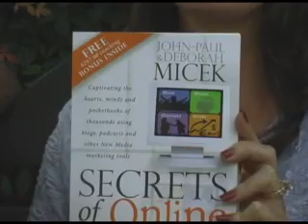pt 1 - Marketing with New Media (YouTube, MySpace)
Marketing with New Media - Interview with Coach Deb and JP, Business Acceleration Coaches and Market Seduction Strategists